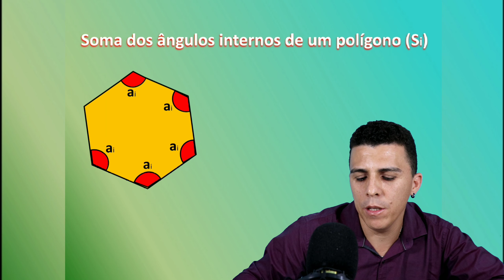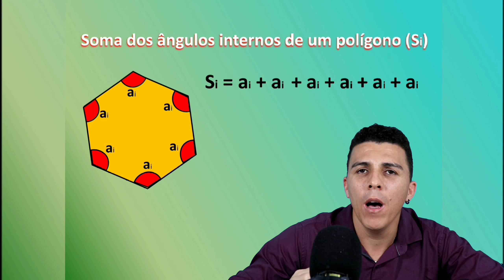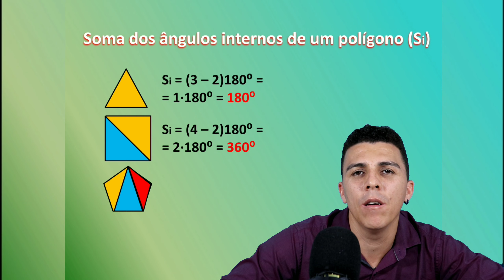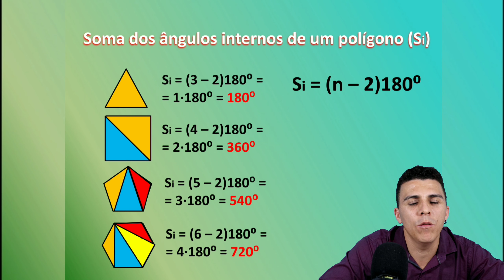Soma dos ângulos internos de polígonos. Aula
Neste vídeo vamos entender a fórmula da soma dos ângulos internos de qualquer polígono.